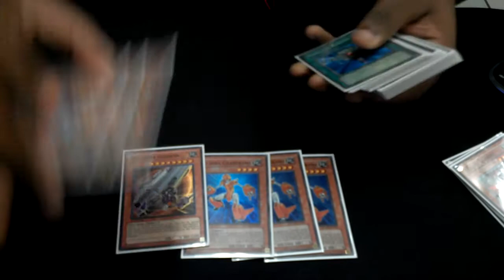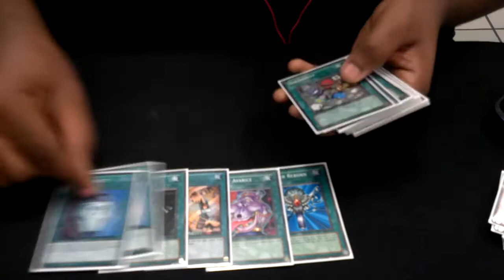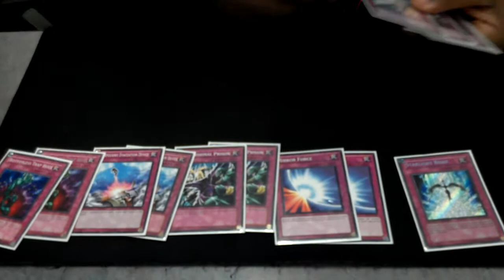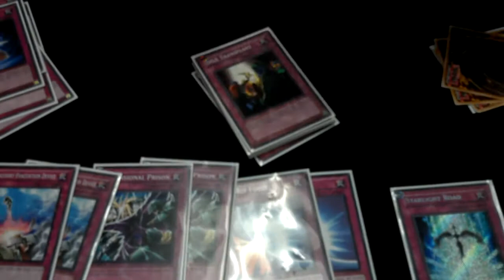Fun Gadget Deck profile March 2013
Warren gadget deck profile march 1st bandlist with some hot tech cards.